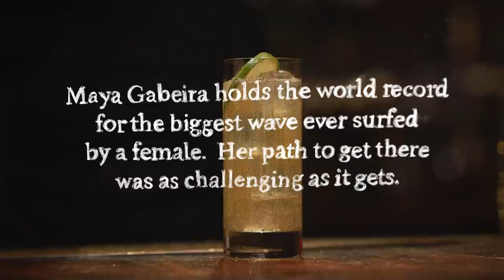Talk Turkey Episode 2: Maya Gabeira | Wild Turkey Bourbon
She’s up for any challenge. Her skills are not up for debate. Watch the latest episode of Talk Turkey now.